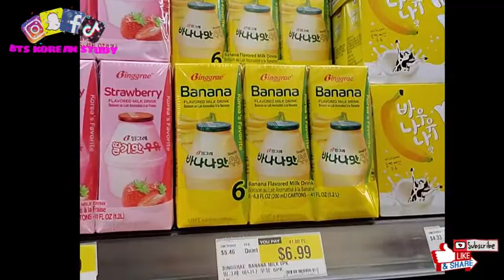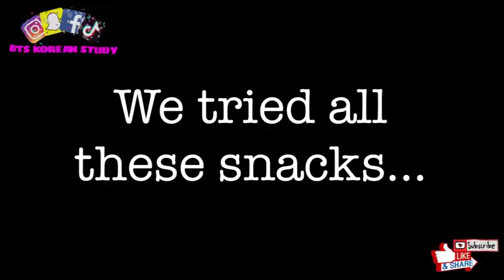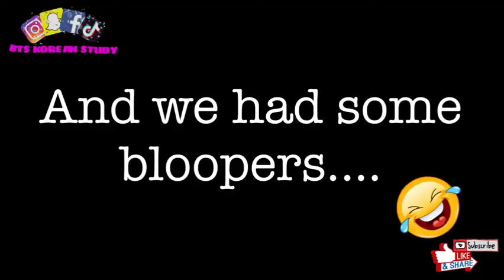Mukbang Ep.2 Get to know our staff a little while they try Korean drinks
Join our staff in their adventure. While Kriss visited from California, Gwen took her around Maryland to a Barnes&Noble looking for BTS (방탄소년단) goodies, an Asian Market, and back to a location to try delicious snacks!

They tried:
Banana Milk
Aloe Juice
a drink that was not Korean!

Gwen (그웬) is our school “Principal”. She is our Marketing Manager and she is one of my right hands. Kriss (수정) is our school “Vice-Principal”, and when Gwen is not around she keeps me in check. She is our SNS Manager, one of our editors, and our Spanish Liason.

I am a former teacher from Korea and love to teach Korean. I was born, raised and educated as a teacher in Korea. I worked in four different elementary schools for 10 years. I now live in Montreal, Canada with my English speaking husband, Mel. We spend part of every year in Korea. We will be going again soon and will share many photos and videos from Korea.

In this channel we are teaching Korean and English through BTS songs, We will also introduce awesome K-pop songs. In songs, we focus on Korean alphabet, vocabulary, Korean slang and grammar (sentence structure pattern)

I am an Army and my bias is Jungkook.

Listen ad-free with YouTube Premium
Artist
BTS
Licensed to YouTube by
Big Hit Entertainment Co. Ltd.